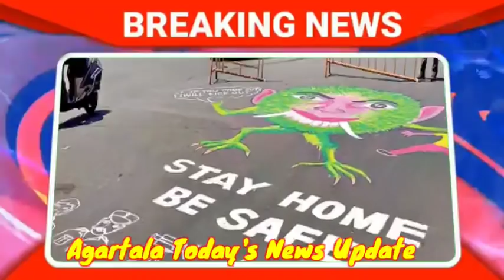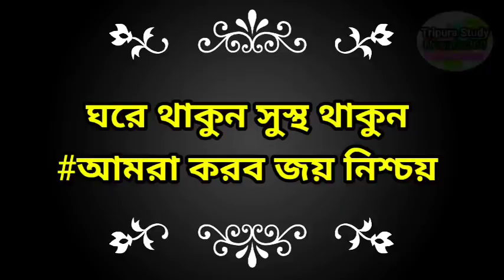Whole day Tripura Top News 🔥 🔥 Update, ত্রিপুরা তাজা খবর। Tripura Today News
see TCS Mains Gk Papers Mark Distribution
See TRLM Notification 250 Post  video
TCS2020 Syllabus  FUll Explain  Video
Previous job notification Video
SEE TCS and TPS JOB 2019 WITH SYLLABUS